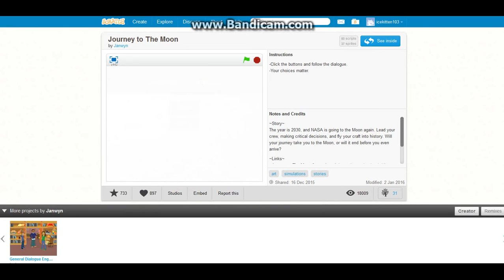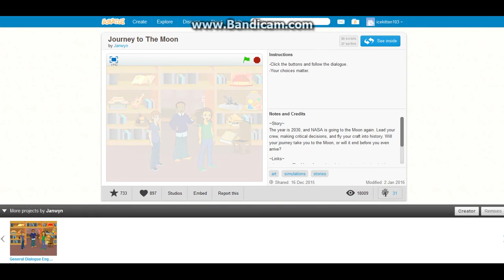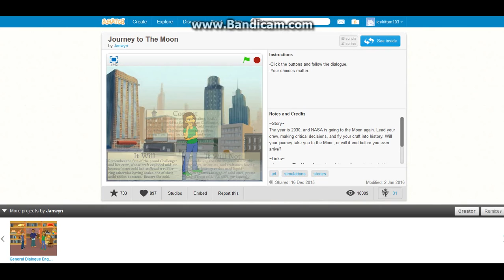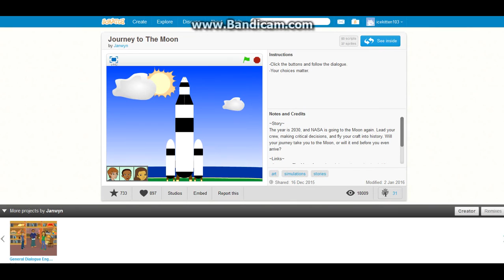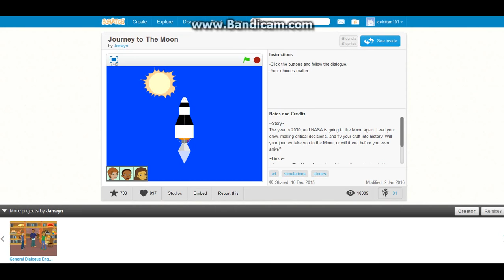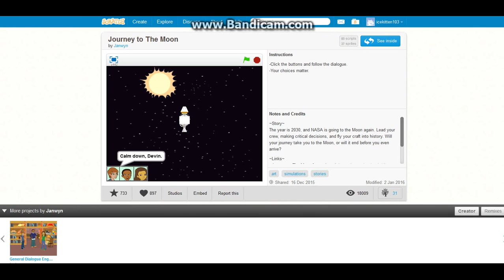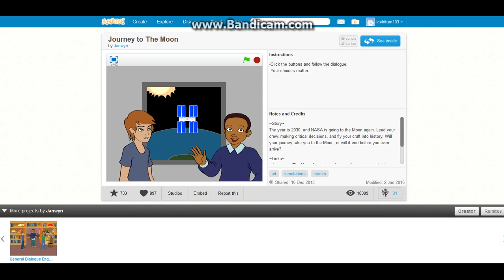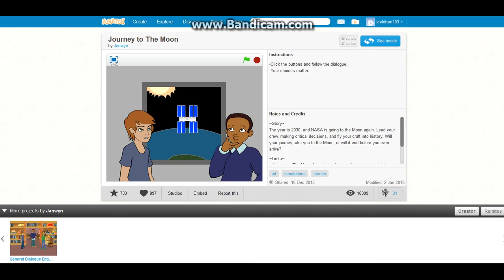scratch journey to the moon